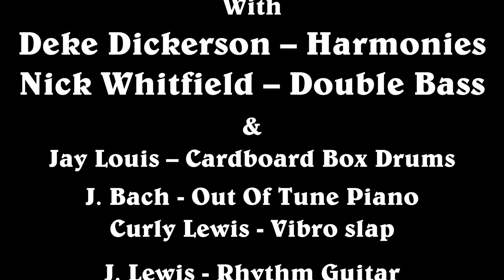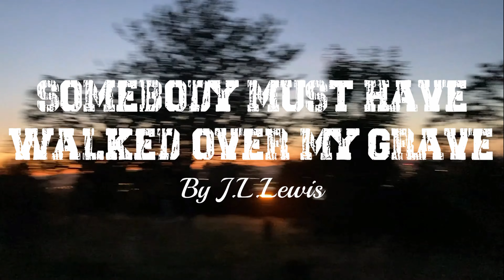Somebody Must Have Walked Over My Grave By John Lewis with Deke Dickerson, Nick Whitfield Rockabilly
and 7" Vinyl coming soon
Somebody Must Have Walked Over My Grave
By John Lewis
Lock Down Quality,  Recorded 1000’s of Miles Apart on
Vintage Mics, iPhones in Bathrooms, Cardboard Box/Floorboard Drums,
& an Out of Tune Piano (Have we sold it to ya yet)

John Lewis - Vocals / lead Guitar
With
Deke Dickerson – Harmonies
Nick Whitfield – Double Bass
Jay Louis – Cardboard Box Drums
J. Bach - Out Of Tune Piano
Curly Lewis - Vibra slap
J. Lewis - Rhythm Guitar

Mastered by Donal Whelan @ Hafod Mastering